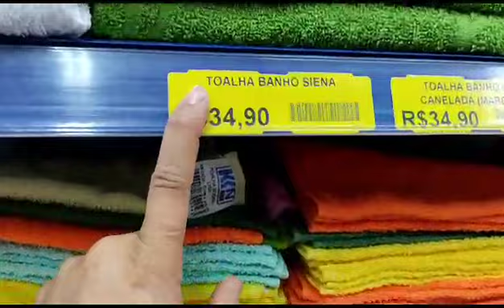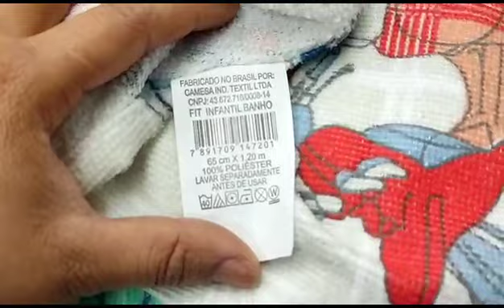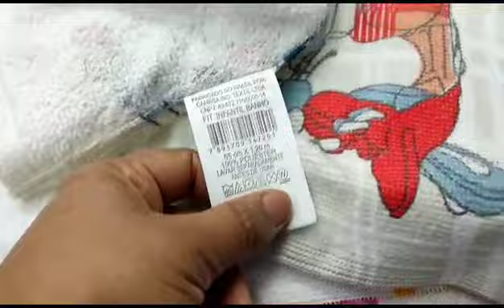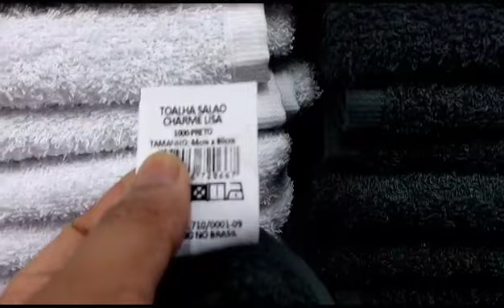TOALHAS DE BANHO DE ROSTO E MAIS LINDAS CORES VARIAS MARCAS OTIMOS PREÇOS 🤑